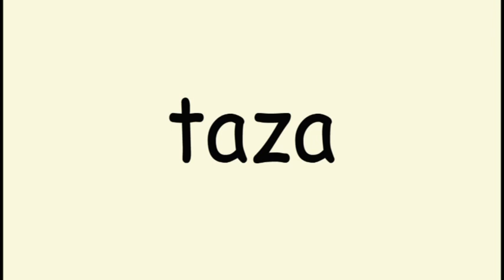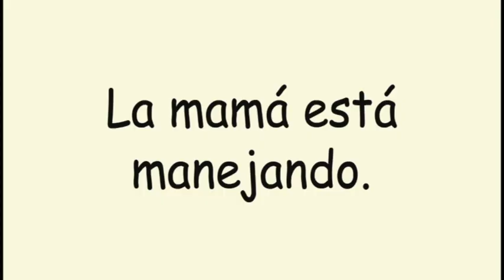500+ Spanish Flashcards [ Day 102 session 3 ] Sports | Nature | Kitchen | Stationery | Sentences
1.  Put away things that will distract your child.
    2.  Encouragement ! Be sure to sit with your child and embrace, hug, kiss and applaud him/her after every session. Tell your child he/she is very good and bright, that you are very proud of him/her and love him/her very much.
    3. Play only 1 session at a time. This helps to keep your child‘s interest and creates excitement for the next learning session.
    4.  Have Fun ! Create a happy atmosphere and respect your child. Make sure he/she is not sleepy, hungry or in a bad mood when playing the program.
    5.  Do not test your child. Testing will put too much anxiety and pressure on your child. Children don’t like to be tested.  Your child will learn the best if he/she relaxes. The less you test him/her, the more he/she will be eager to learn.

Viewing of 3 times a day is recommended. One time each in the morning, afternoon and evening (at least to have a half an hour interval between each session).  Please be flexible. If for any reason you need to miss any session, don’t worry, just relax; it is okay if you miss any session.  If you are too concerned about sticking to the schedule, your child will feel your tension and that will affect his/her interest in learning.